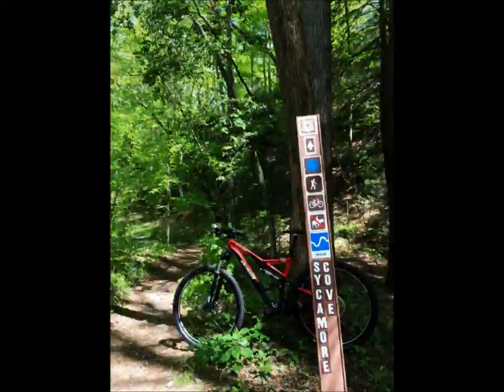Pisgah Mtb Trail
Pisgah Sycamore Mtb Trail